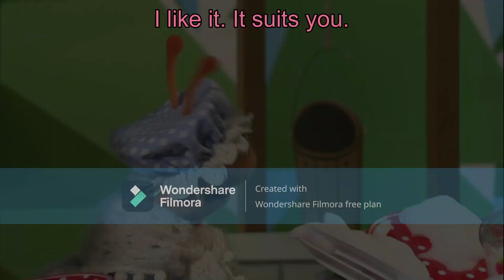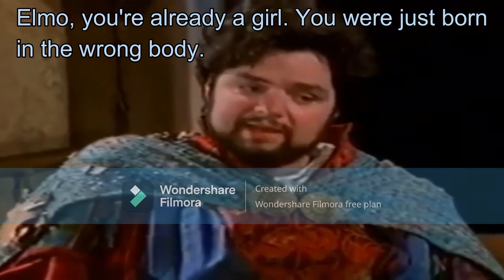Fish in a Birdcage (Sesame Street Trans AU)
TW: Transphobia and misgendering towards the end, though there’s a happy ending. Also, if you don’t like trans people, please leave and keep your bigoted opinions to yourself.

Ever since I edited Bert to “Expressing Myself, My Way”, I’ve actually started to kinda like the idea of Bert being a trans guy, so I made a video about it. I also added in another story featuring Elmo/Abby being a trans girl, just because they have the perfect scenes. I wasn’t sure who to use for Bert when he was female presenting (though I did use a Photoshopped Ji-Young to represent Bert as a child), so I just used clips of Bert in drag (luckily, the wigs in The Magic Apple and Ernie & Bert Märchensongs look pretty similar, blonde pigtails with bangs, and I used “Gwendolynda” as his deadname, since that was the name of the princess he played in “The Magic Apple”). I don’t really like how the video turned out, and I feel like I could have explored Bert’s struggles a bit more (I kinda want to expand on this idea in another video), but I do hope I did this topic justice, and I did spend a LOT of time on this. All trans people are safe and loved here. (Also, this video goes out to @BarsofMars  (they/them), and @KrisCrisis2001  (he/they) who both recently came out as trans. Please respect their pronouns.)

Fun fact: Fienchen, the snail from Bert’s story, is actually a trans girl, it’s canon in my eyes. She’s from the German version of the show Sesamstraße, and she started off as a male. But so many people mistook her for a girl, that they just straight up made her into one. So yeah, they unintentionally made a trans character. Since Fienchen was in one of the sketches where Bert was in drag, how could I not use her in this story?

Story:
Bert never felt comfortable with the gender he was assigned with at birth. Bert went through a period where he tried to fit in, and look and act more feminine (including dying his hair blonde, and suppressing his niche interests), but it just made him feel worse (being called a "pretty girl" made him feel comftorble). To his surprise, he’s comforted by a snail named Fienchen. Fienchen knows exactly how Bert feels about not identifying with your assigned gender, because she’s a trans girl herself, and offers to help Bert find his true self. Bert cuts off his hair, goes back to his natural hair color (as he's starting to embrace who he really is), and starts dressing how he wants to dress. Bert eventually comes out to his best friend, Ernie, who's very accepting of him (it's up to you whether or not they become a couple here).

Abby was assigned male at birth, but always wished she could be a girl. Upon hearing the word “wish”, Abby’s visited by her Fairy Godfather. She tells him her wish, and he tells her that she’s a trans girl. He can’t change her biological sex, but he can help her change her appearance, which Abby accepts. She tries coming out to her stepmother, but she doesn't accept Abby, and misgenders and deadnames her. Abby vents to her friends, Julia and Sam (who Abby was already out to), and both of them show they’ll be there for Abby, even if her stepmom isn’t (again, it's up to you if Abby and Julia become a couple).